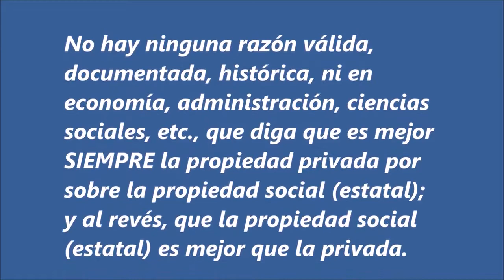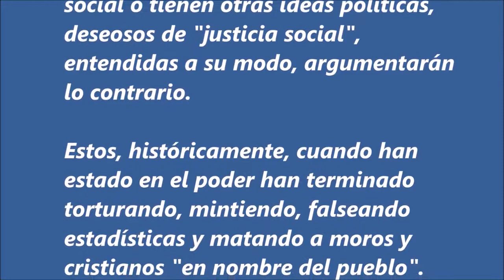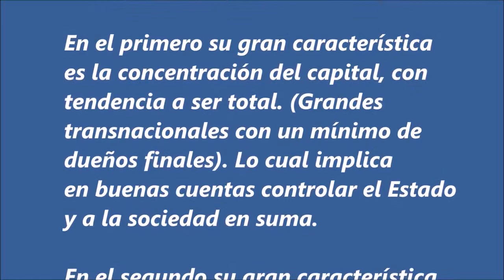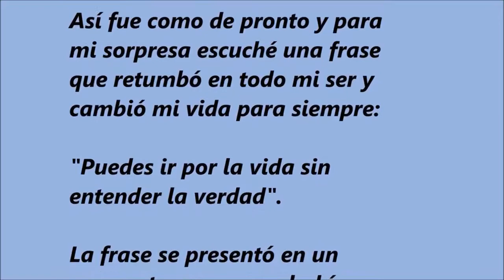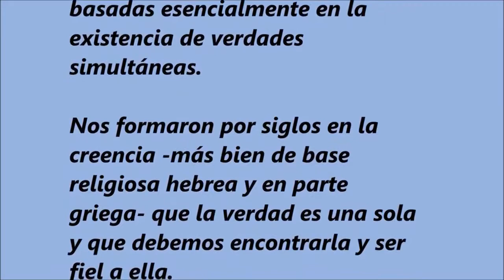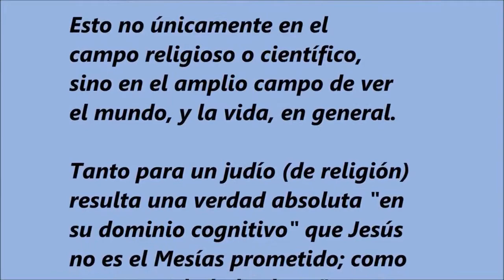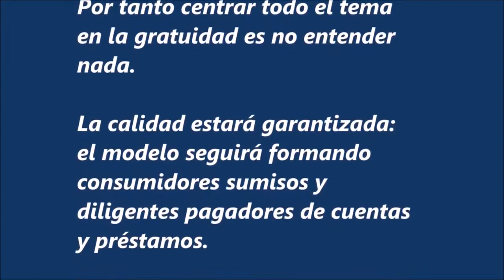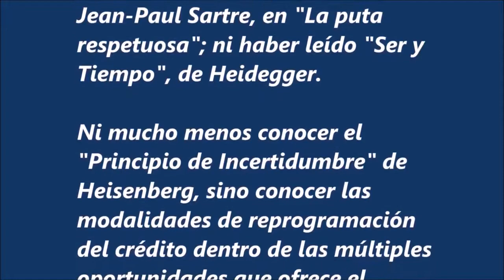313. TRES TEMAS DE ENRIQUE CHIA.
1. SOMOS SERES QUE INTERPRETAMOS LA REALIDAD. "Adiós Mariquita linda".
2. ¿TRANSFORMACIÓN DE LAS CONCIENCIAS O DE LOS MODELOS? "Lisboa antigua Abril en Portugal".
3. EDUCACIÓN GRATUITA QUE RISA QUE ME DAS. "Marina".